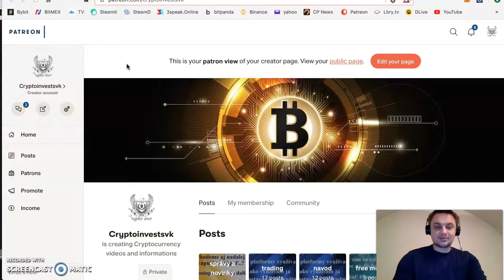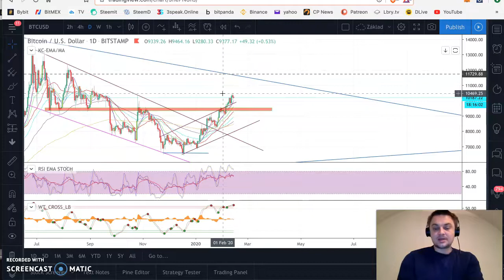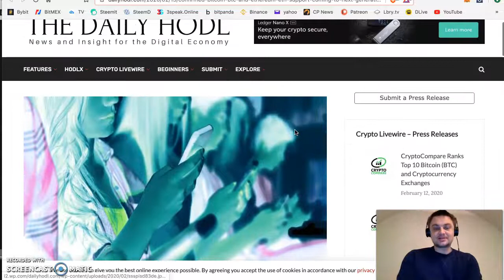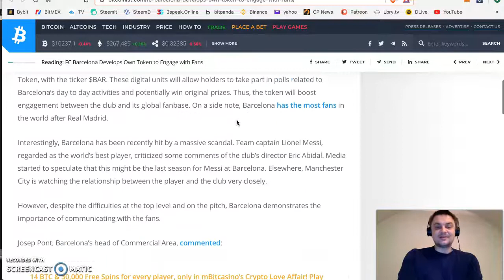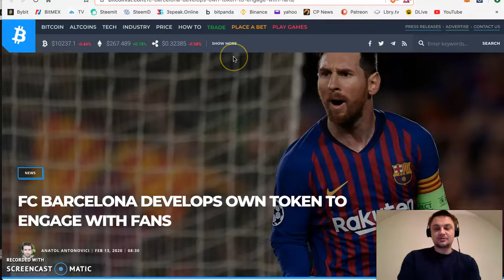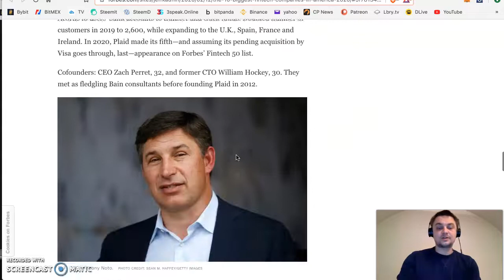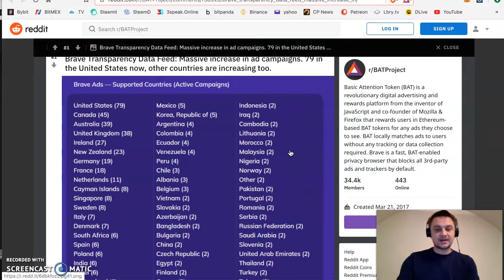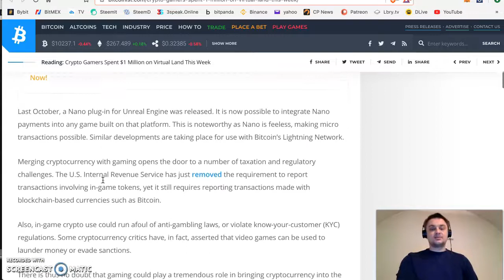boomSamsung potvrdil podporu BTC a ETH na nových mobiloch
Samsung potvrdil podporu bitcoinu a ethereum do svojej novej generácie samsung galaxy 20, Zopár XRP news, a viac správ.